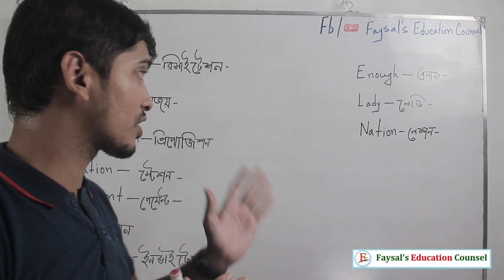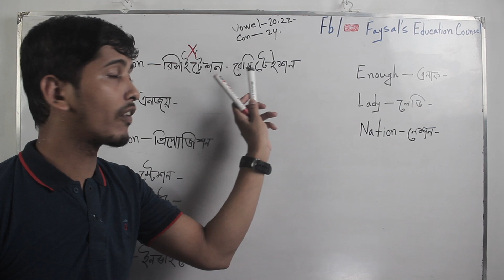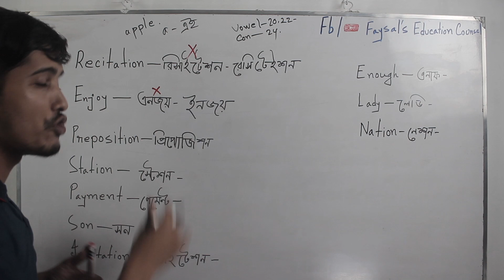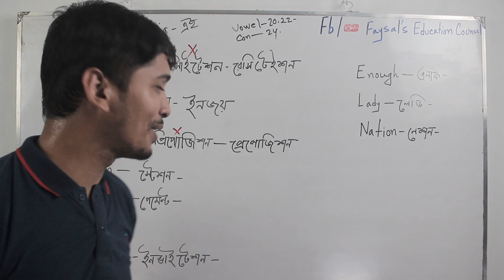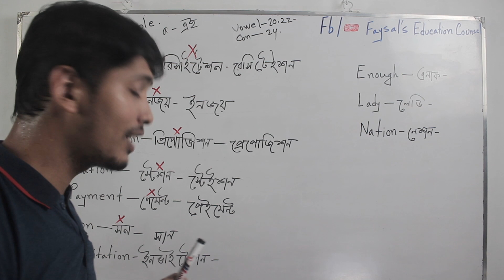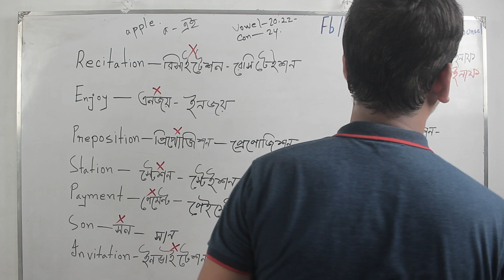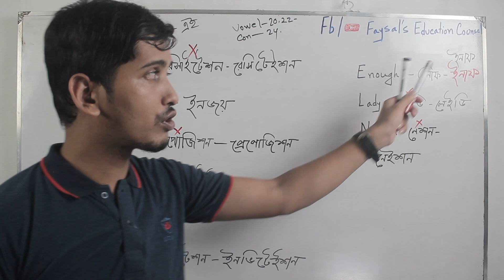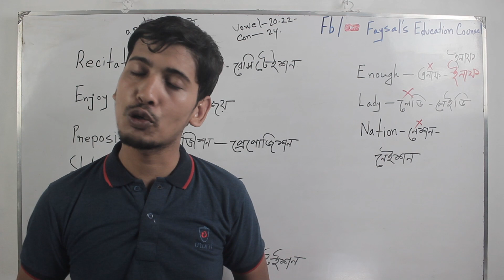10 common words pronunciation | pronunciation of English words | English Pronunciation in Bangla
We cannot pronunciation of English words, because we do not know the pronunciation rules or phonetics sounds. Many people or students have mistakes in common word pronunciation.

So writing in exams a lot of spelling mistakes stay on paper. As a result, they are the bed results in the English exam. But I have explained in this video 10 common words pronunciation in Bangla and English. You can learn easily from this video.

day সম্পর্কিত গুরুত্বপূর্ণ বাক্য সমূহ

love related sentences for a lover

☑️ Anti-Piracy Warning…..